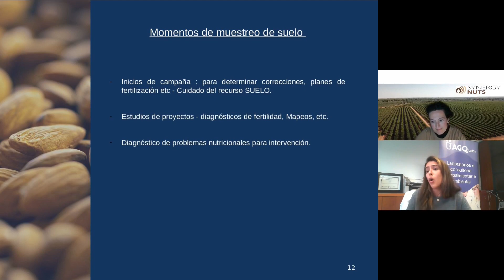El momento óptimo para realizar un muestreo de suelos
WEBINAR "Interpretación de análisis de suelos y foliares"